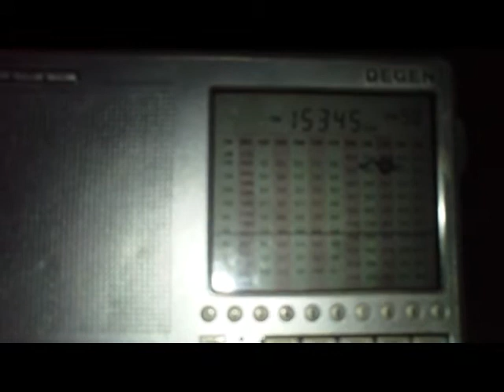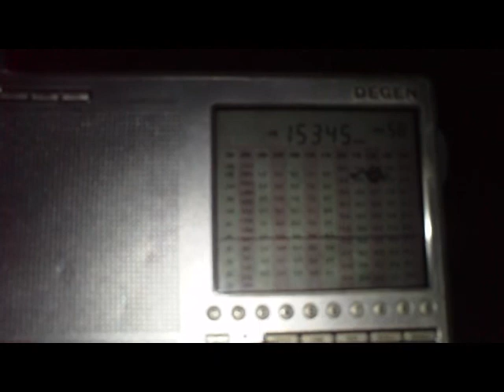RAE - Radio Argentina Exterior, Buenos Aires, Argentina